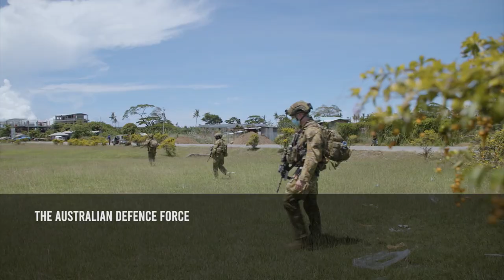ADF supports Pacific Islands family in times of crisis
The Australian Defence Force (ADF) has deployed personnel to the Solomon Islands to assist local police in stabilising protest and civil unrest in the capital Honiara. The Solomon Islands Government requested support from the Australian Government under the 2017 Bilateral Security Treaty.

Around 110 ADF personnel have joined the Australian Federal Police, contingents from Fiji, Papua New Guinea, and the Department of Foreign Affairs and Trade.

All deployed ADF members from the Deployable Joint Force Headquarters, Army’s 3rd Brigade, 6th Brigade, and 17th Brigade, Royal Australian Air Force No. 4 Squadron, and Royal Australian Navy’s HMAS Armidale are fully vaccinated and adhering to COVID safe protocols.